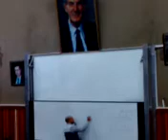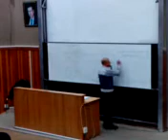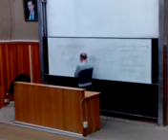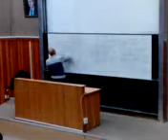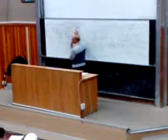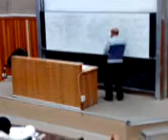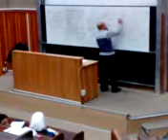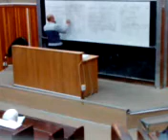احصاء فصل ٦